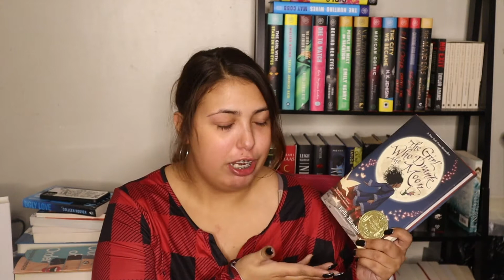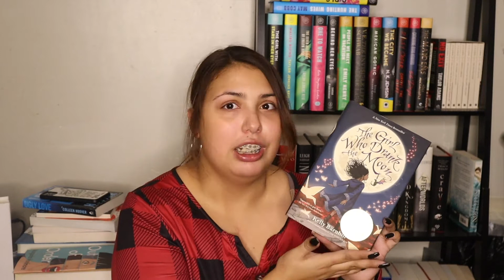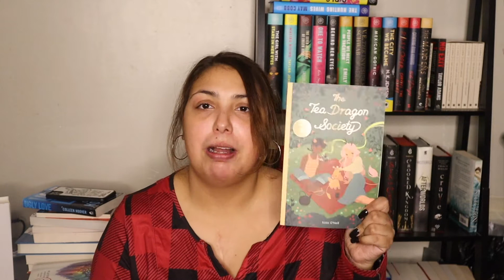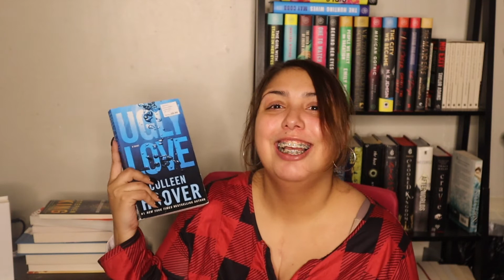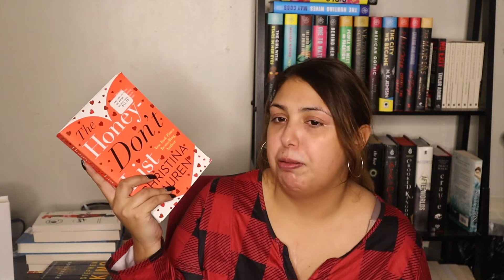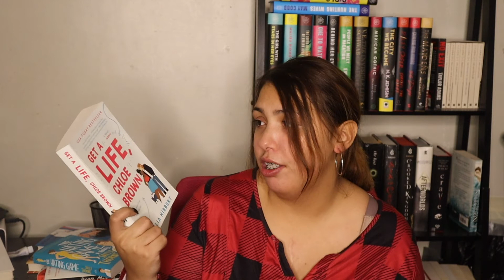JANUARY WRAP UP / FEBRUARY TBR | 2022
6 books compared to 0 is amazing omg. What are y'all reading this month?